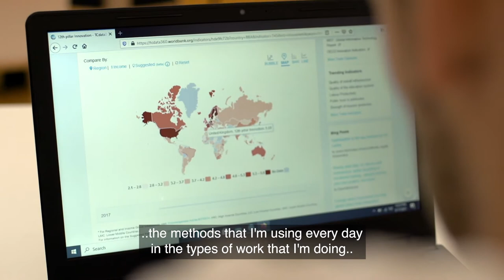Testimonial: Ross Mudie, 2020-2021 cohort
Ross Mudie started working as Research Analyst at the Centre for Progressive Policy in London, UK, right after graduation. He completed his Master's programme in Public Policy and Human Development at United Nations University-MERIT and Maastricht University in September 2021.

Video transcript

Following the master’s I was offered and accepted a position as a research analyst working at a think tank who are based in London, whose work focuses on driving inclusive growth in the UK.

My job is heavily focused around working to design policies which reduce social and economic inequalities in particular and a lot of the day-to-day work I do is doing data analysis, conducting literature reviews, interviewing people. The sort of things I became confident in doing during my time at UNU-MERIT.

The Governance of Innovation specialisation in particular was something I was able to draw on from past experiences both in my interview and the application process. It is something that I think by doing this course at UNU-MERIT and the specialisation really set me apart from other people.

I think it’s safe to say that my time at UNU-MERIT, without that I wouldn’t have gotten this job. A lot of the day-to-day work, the topics that I’m,  working on, the methods I’m using every day in the types of work that I’m doing are things which are really transferrable straight from the degree to the job that I’m doing now.
So I see day to day how the specialisation has set me up to work in this world I’ve now graduated into. It really helped me out, it really did set me up.